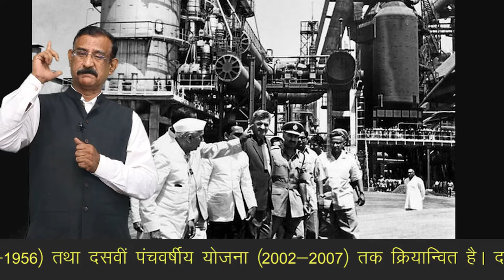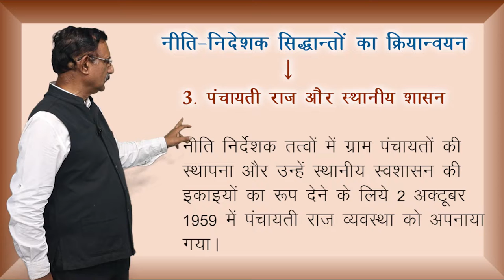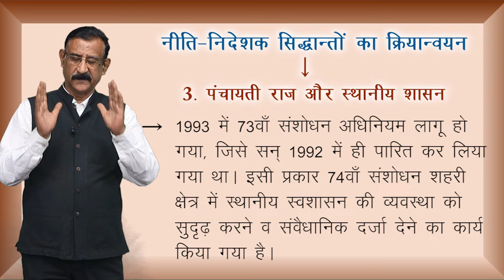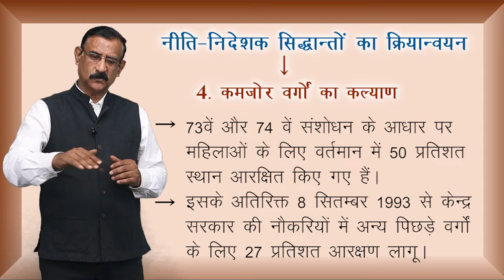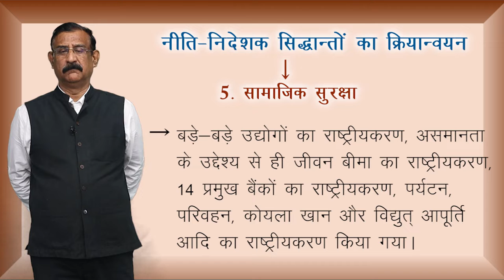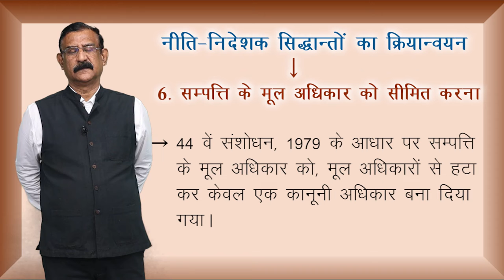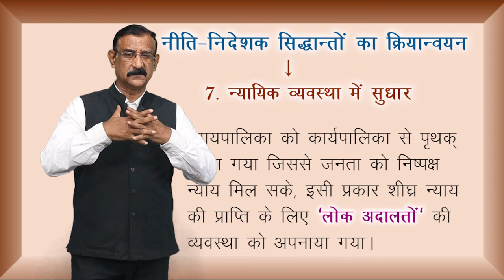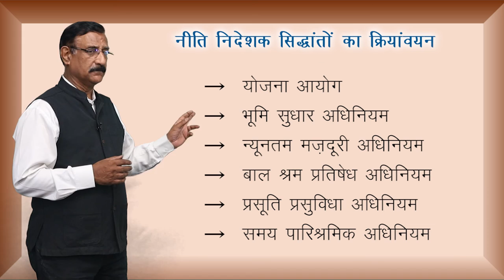CLASS 11th | POLITICAL SCIENCE | CHAPTER - RIGHTS IN THE INDIAN CONSTITUTION